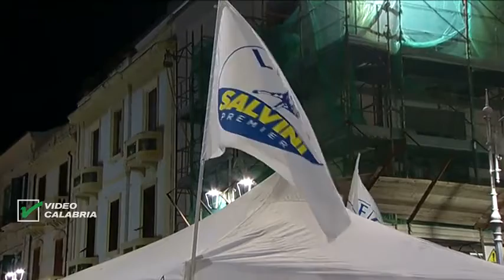SERVIZIO TG - Elezioni Regionali, la Lega di Crotone incontra i cittadini - 25 Novembre 2019